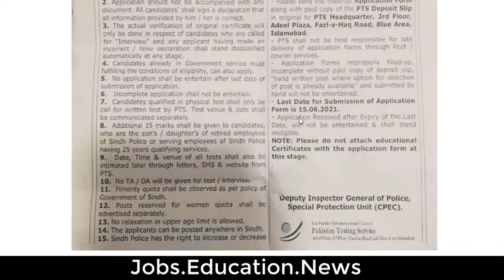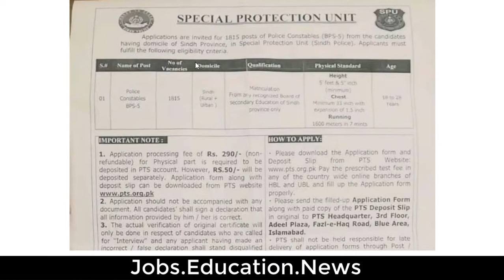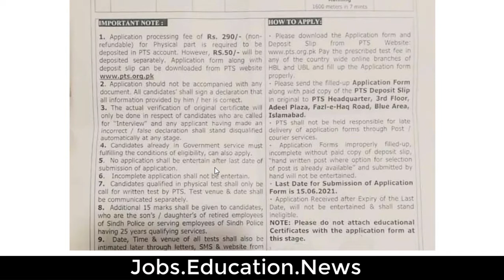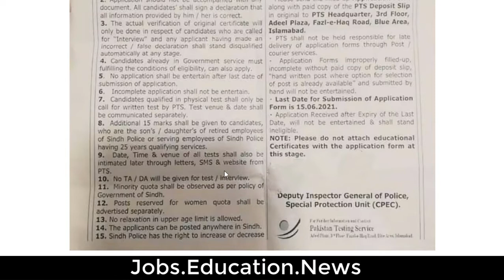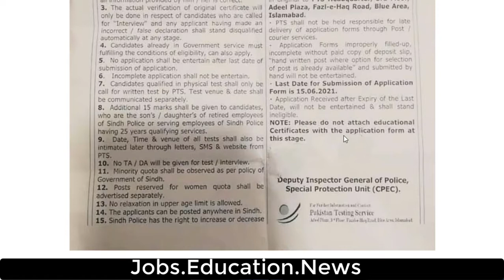Sind Special Unit police Jobs latest 2021 - 1815 Sind police Jobs 2021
There are 1815 vacancies in Sindh Special Police. Only Sindh Province (Urban and Rural) can apply for this. The age range for this is 18-28 years. Application is made from Pakistan Testing Service Agency.